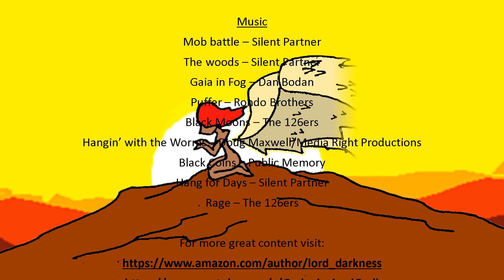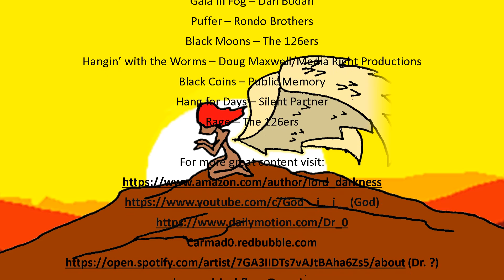Honey and Shadows: Stolen Memory - Episode 9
Honey & Shadows
By Carlos Madrigal Flores
An Illuminati Party production

Music
Puffer – Rondo Brothers
Black Moons – The 126ers
Hangin’ with the Worms – Doug Maxwell/Media Right Productions
Black Coins – Public Memory
Hang for Days – Silent Partner
Rage – The 126ers